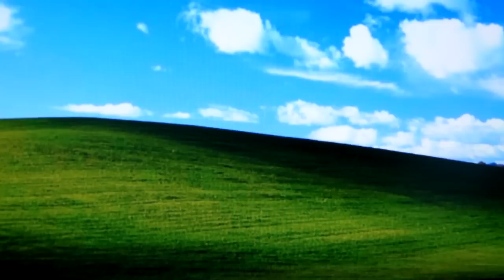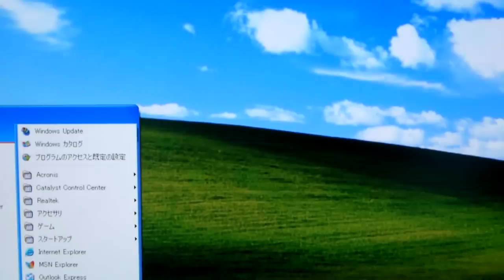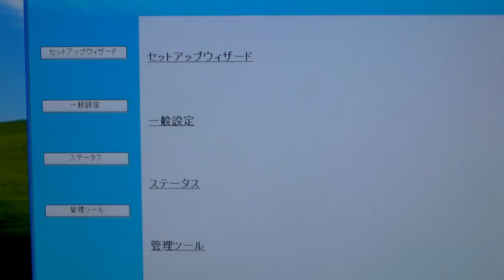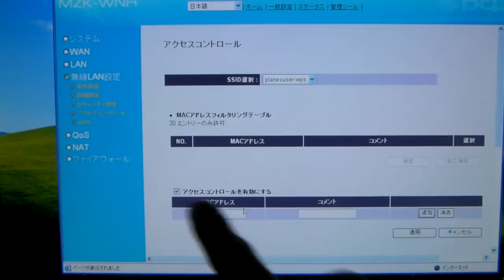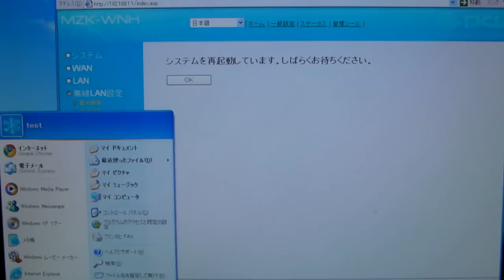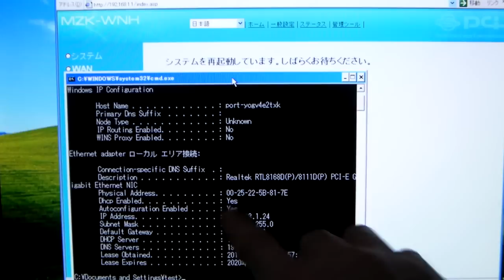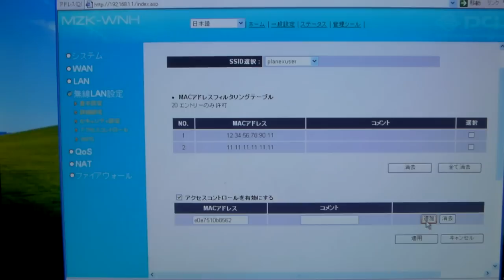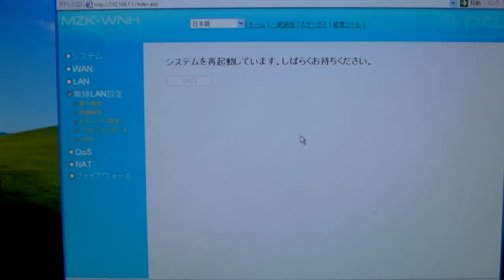無線LAN不正アクセス防止 プラネックス MACアドレスフィルタ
プラネックス無線LAN対応ブロードバンドルータまたは無線LANアクセスポイントの無線LAN不正アクセスを防止出来る、MACアドレスフィルタリングの設定手順を説明させて頂いた動画です。

【プラネックス無線LANのMACアドレスフィルタ説明】
プラネックスルータの設定画面を表示するには、ルータモード動作時が条件です
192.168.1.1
上記のURLをブラウザのアドレス欄に入力しEnter
ユーザー名：admin
パスワード：password
これでログインして設定画面を表示出来ます。

プラネックスの2010年前後に発売された無線LANは三つのSSIDを持ち、それぞれに暗号化キーが設定もしくは未設定されています。これらのSSIDへの無線LAN不正アクセスをMACアドレス登録制で防止するには

三つあるSSIDに対して個別にMACアドレスフィルタリングを設定し、必ず何か一つMACアドレスを登録しておく必要があります。ではないとファイアウォール含めて無線LANMACアドレスフィルタリングが動作しない仕様になってますのでご注意下さい。